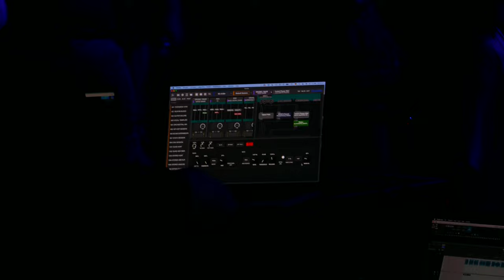Exodus 2022-05-12 Detroit, MI - full show 4K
Majestic Theatre: The Beatings Will Continue (Until Morale Improves) 0:00 ~ A Lesson In Violence 3:13 ~ Blood In, Blood Out 7:02 ~ The Years Of Death And Dying 12:11 ~ Deathamphetamine 18:19~ Blacklist 26:36 ~ Piranha 34:46 ~ Prescribing Horror 39:03 ~ Bonded By Blood 44:17 ~ The Toxic Waltz 49:08 ~ Strike Of The Beast 56:01